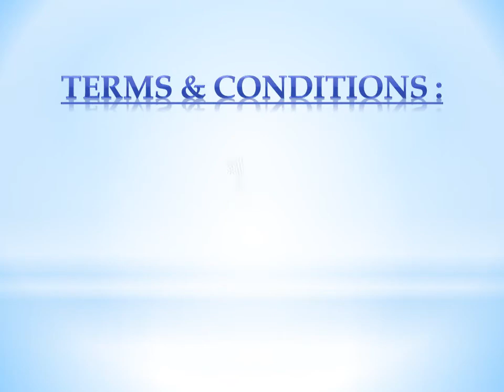Urgently Required AC Technician Helpers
Urgently Required A/C Technician Helpers
Duty : 10 Hours
Accommodation + Transportation Provided by Company
Visit to Employment Visa
2 Years Renewal Contract
Other Norms as per Labor of Law